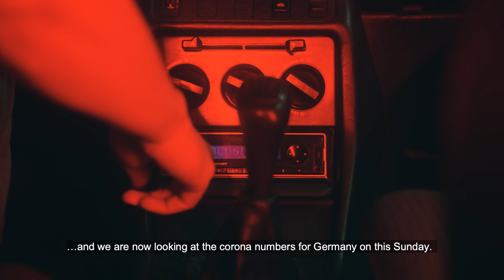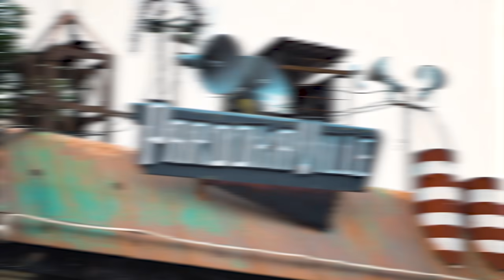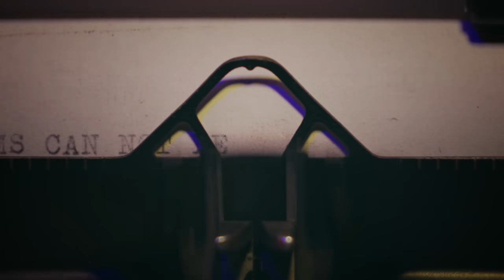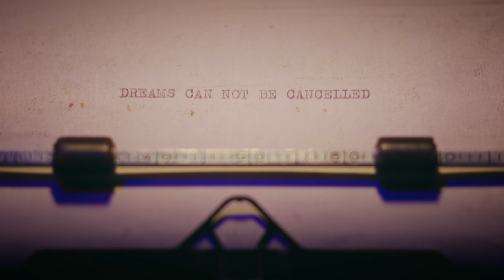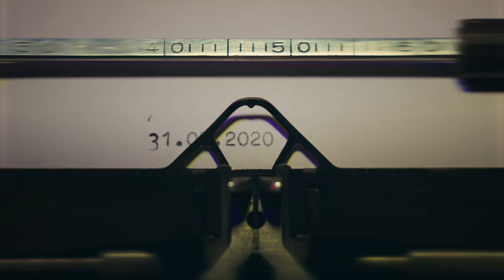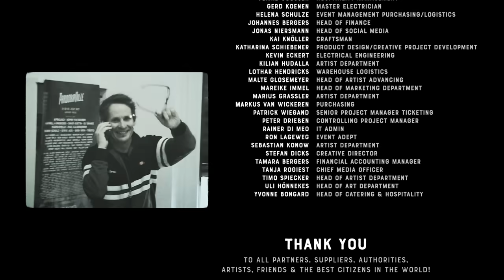PAROOKAVILLE MEMORIES | #7 - 2020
Corona pandemic, cancellation & streaming event - 2020 was different! 🦠😢📽 But now we can't wait to welcome all of you in our CITY OF DREAMS next summer. The official ticket sale for PAROOKAVILLE 2022 will start on Saturday, 17 July 2021, 12:00h

15/08 Entertainment GmbH - ID

JNS.PTRS - INCEPTION

Lentrome - ID
Lentrome - ID

AXMO - The Mind

PRODUCTION
Parookaville GmbH

IDEA
Domenico Anzaldi
Jonas Niersmann
Stefan Dicks

EDIT
Domenico Anzaldi

SCRIPT
Jonas Niersmann

CREW INTERVIEWS
Bernd Dicks
Georg van Wickeren
Norbert Bergers
Stefan Dicks
Jonas Niersmann
Timo Spiecker
Christopher Bongard
Yvonne Bongard
Aaron Linsen

ARTIST INTERVIEWS
Steve Aoki
Armin van Buuren
Martin Solveig
Deorro
Axwell Λ Ingrosso
Dillon Francis
Valentino Khan
Borgore
Timmy Trumpet
Krewella
W&W
Hardwell
Don Diablo

ACTOR
Patrick Wiegand

INTERVIEW SETTINGS
Christopher Hendricks
Kai Knöller
Domenico Anzaldi

VIDEO CLEARANCES
Sebastian Konow
Malte Glosemeyer
Philip Christmann

MUSIC CLEARANCES
Tanja Rogiest
Stefan Dicks

SUBTITLES
Kilian Hudalla
Mareike Immel
Jonas Niersmann

MUSIC SELECTED BY
Domenico Anzaldi

FOOTAGE
Charly Friedrichs/Kevin Bressler & Team
Nomobo
Ultimate Rotors
Domenico Anzaldi
Pasindu Goldmann
Lukas Grenzhäuser
Luk & Simon